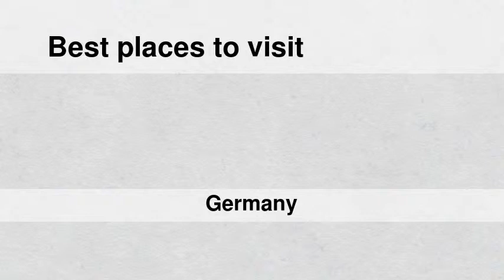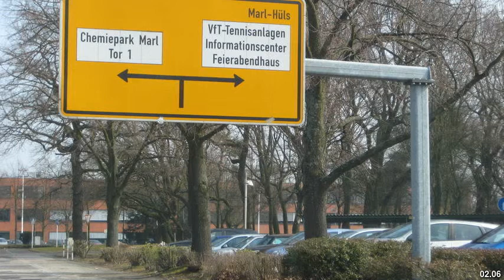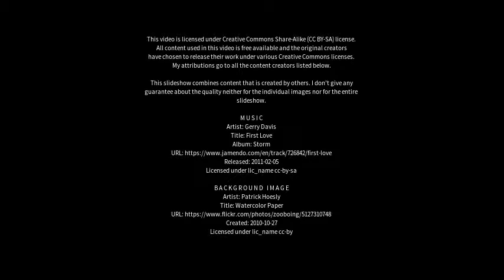Best places to visit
Best places to visit - Marl (Germany) Best places to visit - Slideshows from all over the world - City trips, nature pictures, etc.